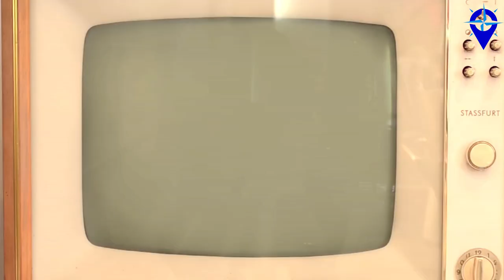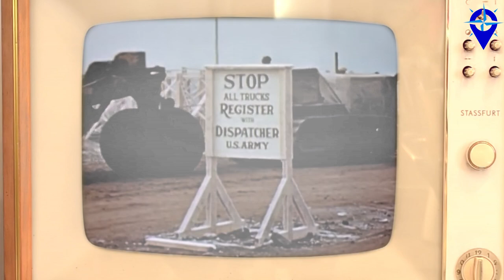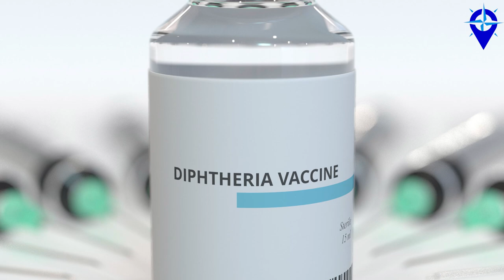Nome Alaska, The last Great Gold Rush of the American West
Nome Alaska is a town of fewer than four thousand residents and it started during the last great gold stampede of the American West. Learn more about the history of Nome, Gold in Alaska the serum Run, Iditatrod completion and Alaska's Bermuda Triangle.

MICROPHONE SET UP:
RODE NT1
INTERFACE
Focusrite Scarlett Solo 3rd

1Q84 (My favourite fiction book)

BTC
1KQpMBgmbw4ymeYkgvNYDFqPko9rCU22GE
ETH
0x17832E0930c8726E8e396bfaD00d15fb6F0319BA
BCH
qzc780fdmgacjr8nzzt4wyekrrh4yf8gt5apesm33q
TETHER
0x17832E0930c8726E8e396bfaD00d15fb6F0319BA